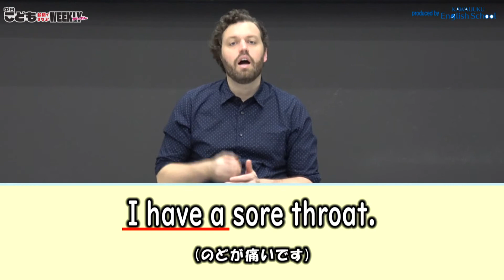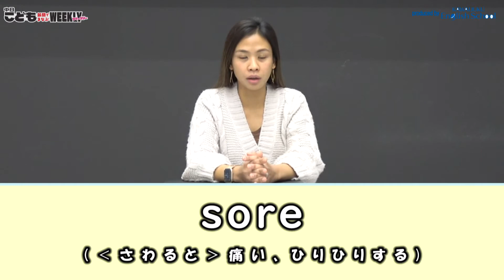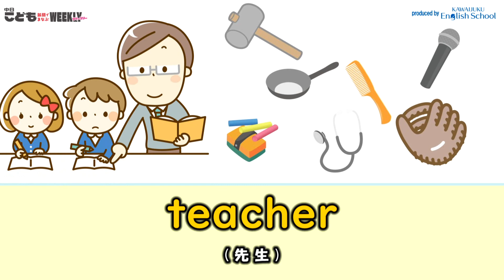‹使える英語› 今回のテーマは「I have a ～」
今回のテーマは「I have a ～」です
「使える英語」では、いろんな英語の表現を学びます。